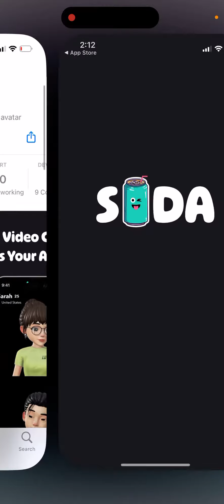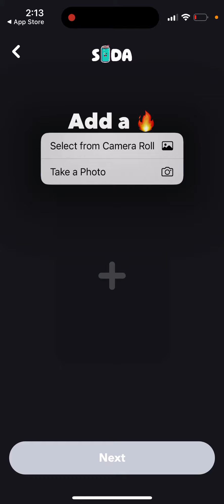Soda - make new friends - how to create an account? Is it replacing Wink app?